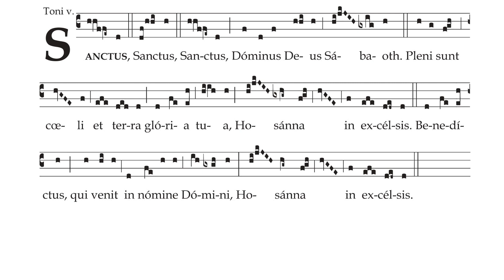Missa II - In Festis duplicibus et Dominicis diebus: Sanctus (Ordinarium Missae, Niepojęta Trójco)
Zapraszamy do zapoznania się z nagraniami wybranych utworów ze śpiewników Niepojęta Trójco. Tym razem są to gregoriańskie części stałe w wariantach dominikańskich. Missa II - In Festis duplicibus et Dominicis diebus – Niepojęta Trójco, tom II, s. 21 i nn.

Wykonanie: Schola Cantorum Minorum Chosoviensis pod dyr. Sławomira Witkowskiego.

Przygotowanie wideo: Małgorzata Kopczyńska

ul. Stolarska 6/30, 31-043 Kraków

Przekaż nam 1,5% podatku na kolejne projekty - również muzyczne - wpisując w zeznaniu podatkowym numer KRS 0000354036: